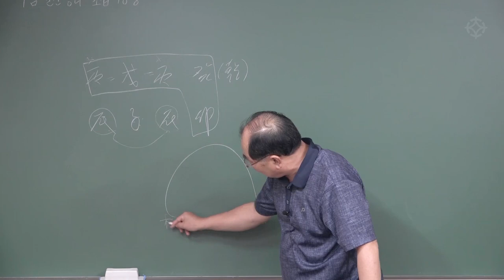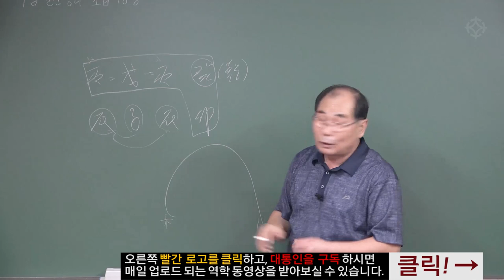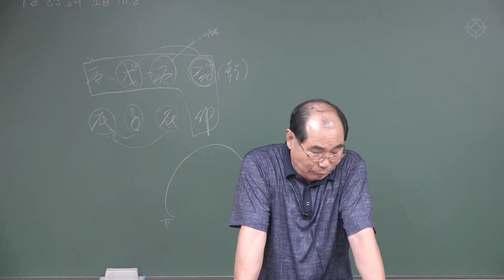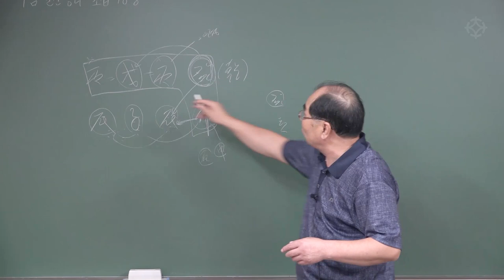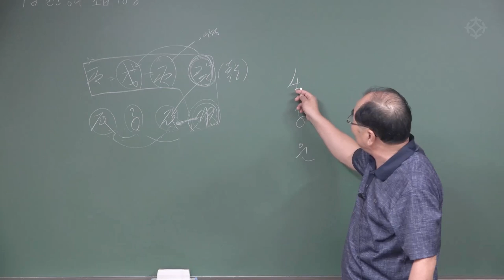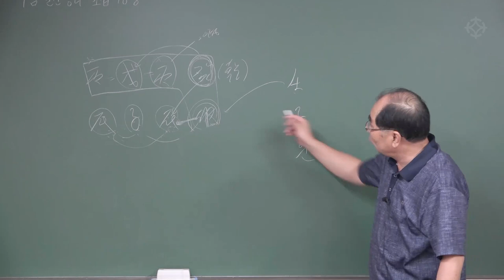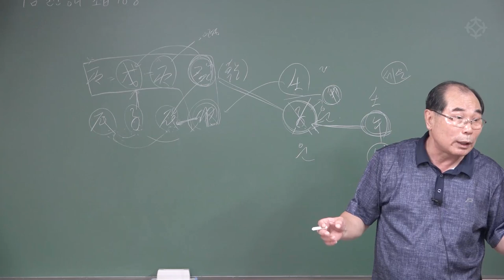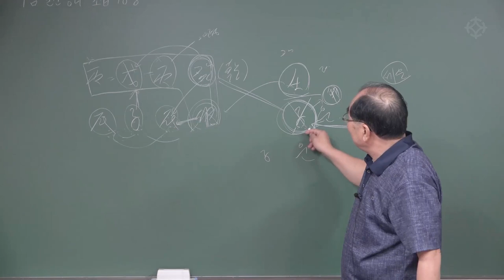[사주] 공부 안 하고 돈 많은 사주 - 연태희 선생님 [대통인.com]